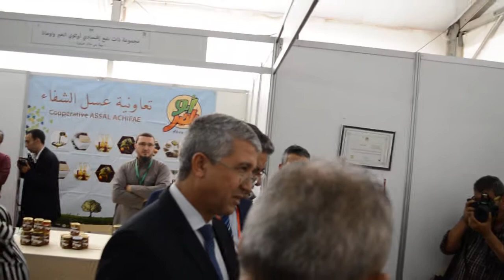مراسيم انطلاق النسخة 2 من المعرض الجهوي للفلاحة بالرباط